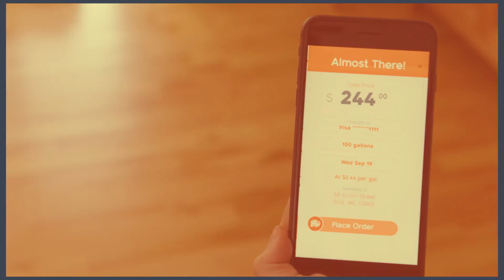Heatable - Bring the Heat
Low-priced heating oil delivery at your fingertips.